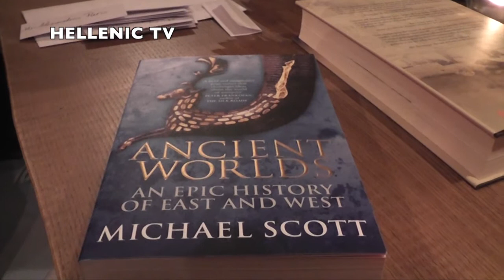Greek Press Association-UK (GPA-UK) 8.3.17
Guest speakers highlight Delphi’s past and present significance and suggest a new approach to seeking the Parthenon Sculptures restitution

The Greek Press Association-UK (GPA-UK) successfully held its 5th annual dinner on Wednesday 8 March at Soho’s Dstrkt Club, bringing together nearly 100 distinguished guests from various sectors of Britain’s public life, including representatives of the Greek and Cypriot diaspora associations, as well as several journalists.
Guest of honour: Dr Michael Scott, Associate Professor of Classics and Ancient History at the University of Warwick
Guest speaker: Geoffrey Robertson QC, founder and joint head of Doughty Street Chambers
Welcome speach: Martha Petridis, Greek Press Association President
The event was held under the auspices of the Minister for Tourism Mrs Elena Kountoura and was organised with the kind support of the Greek National Tourism Organisation’s office in London, the Messenian Society, Critical Publics, Athena Paris-Theofili, Matti Egon-Xyla, Peter Strong, the Hellenic Bankers Association-UK, the Hellenic TV and the London Greek Radio (LGR 103.3 FM).